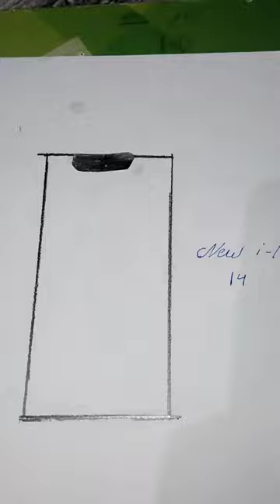new iphone 14 pro max mobile